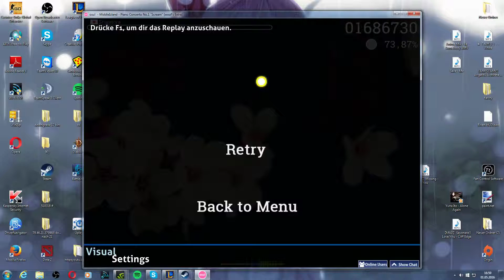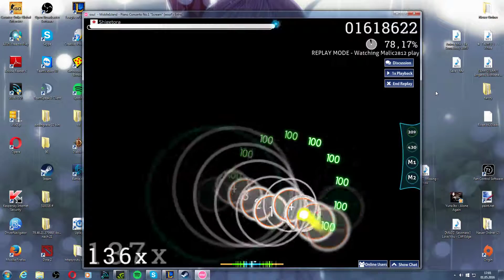Mozart pls plx. Woof's Extra